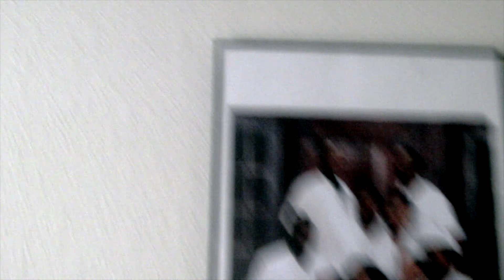Tim Martin - Georgie Boi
Shot&Edited By: @MasterMindDTMP